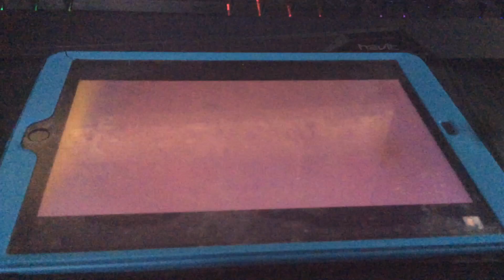Getting Scared In Baby Van Gogh Part 1